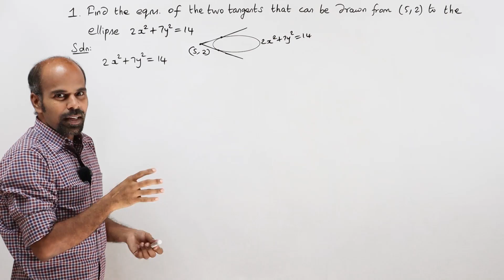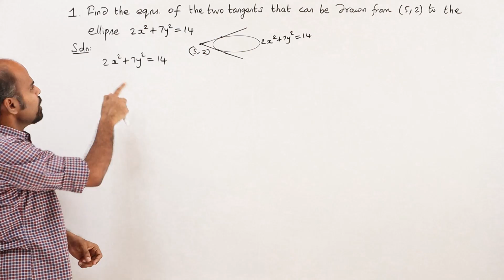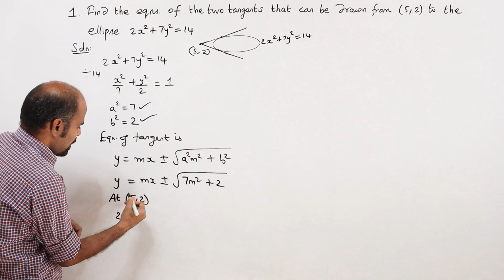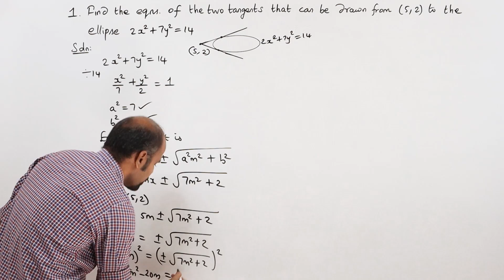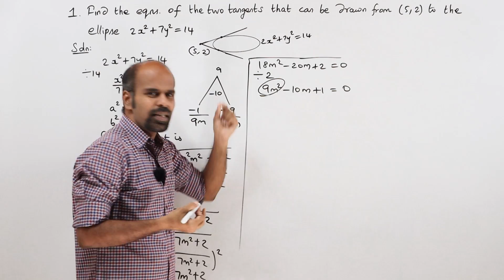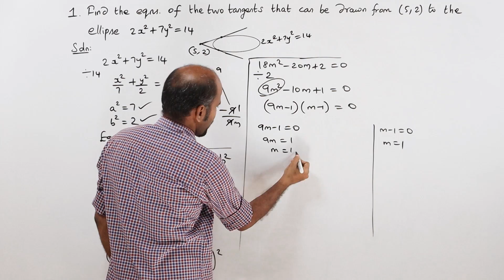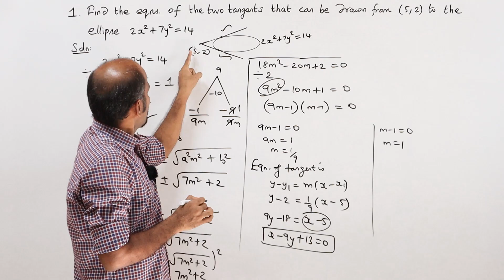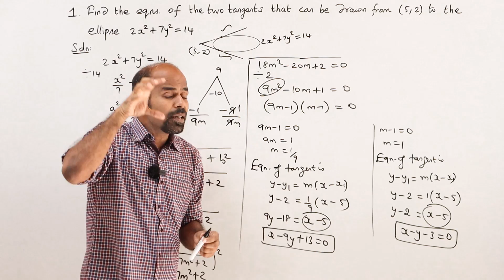+2 | Ex - 5.4 | Sum No. 1 | Analytical Geometry | Class 12 | State Board | ram maths